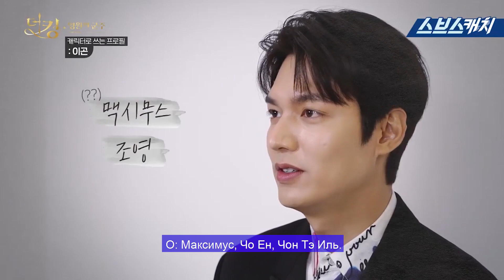Ли Гон, представление персонажа драмы "Король: Вечный монарх", 14.04.2020 (руссаб)